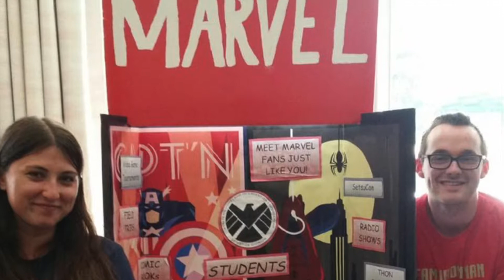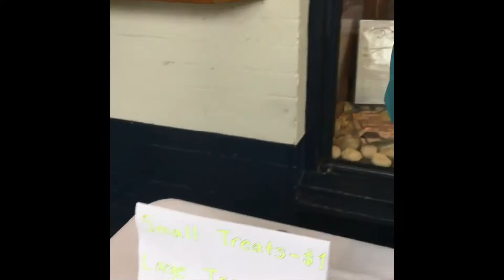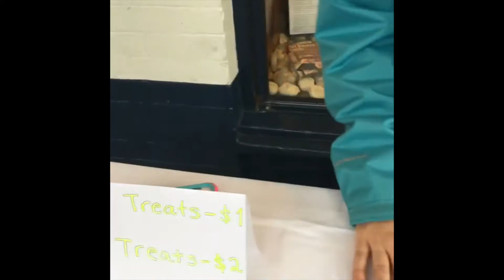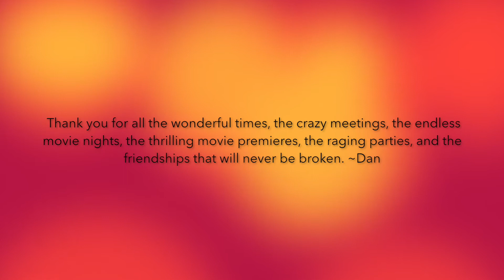Students of SHIELD 2016-2017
Here is a recap of the year that was for the Students of SHIELD. From Philly Con all the way up until Dan's recreation of the classic "Demon In A Bottle" cover, this year had plenty of surprises and tons of fun.

Watch the video until the end for a really funny memory from this year!